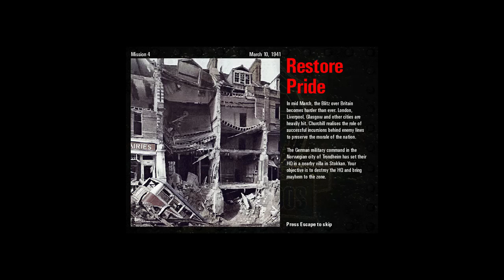Commandos Behind Enemy Lines - Mission 4 Restore Pride